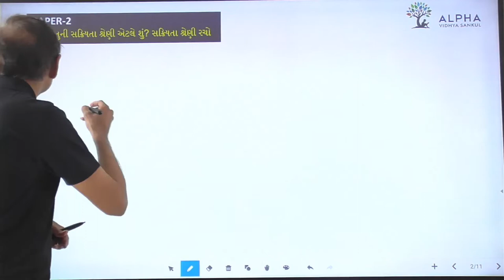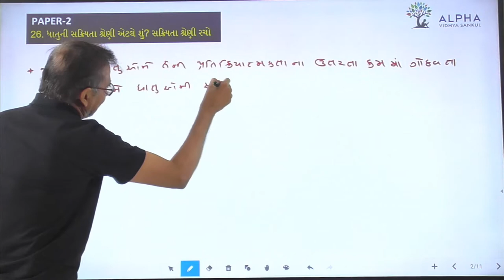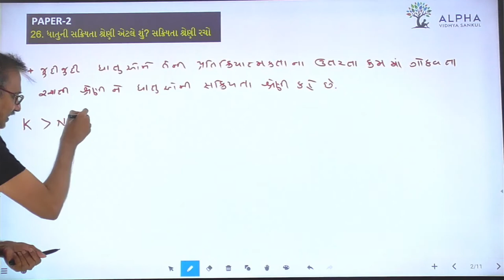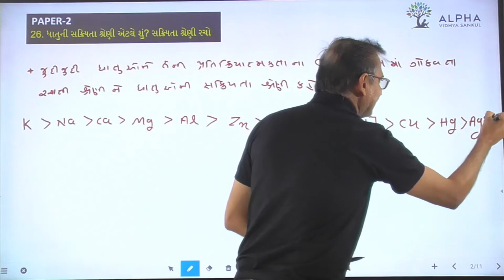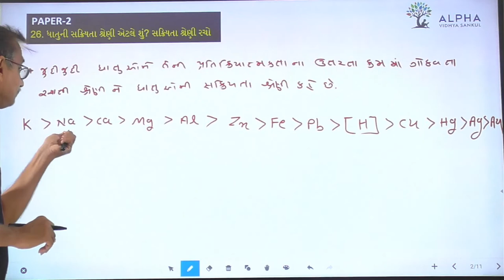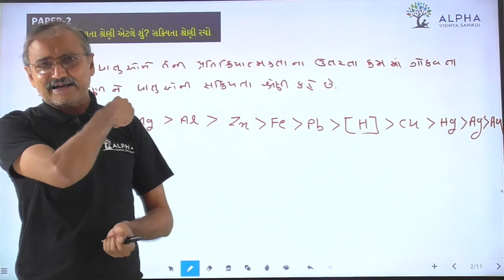Paper 2 | Que 26 | Science | Alpha Vidhya Sankul | in Gujarati by Raju Sir